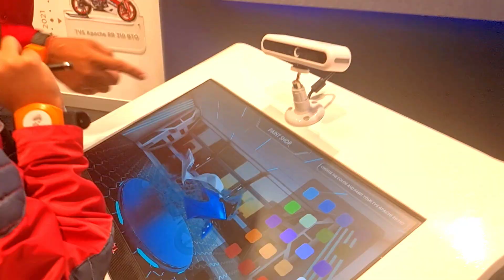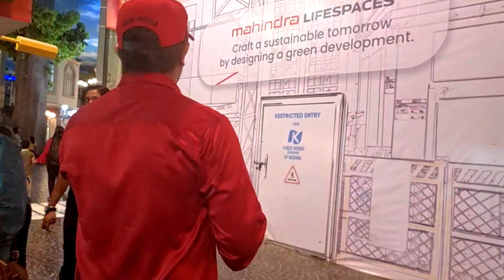TVS Biking Experience center for kids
TVS has taken an initiative of providing practical experience of bikes from the young age only. TVS has partnered with KIDZANIA mumbai at R city mall to encourage kids to learn the biking basics, riding gears, racing experience. TVS Experience center for kids is one stop shop or store for all the kids to learn everything about biking.

Buy Multipurpose Smart Straw Spray, for Auto Maintenance, Rust Remover,Home Improvement,Loosens Stuck & Rust Parts,Removes Sticky Residue